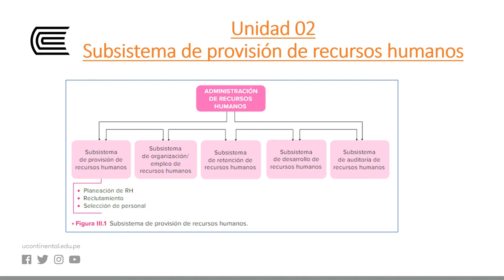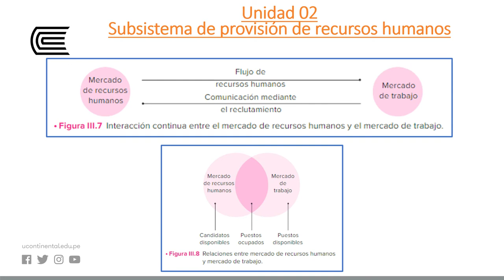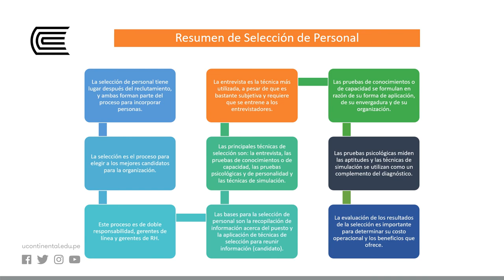Incorporar a las personas